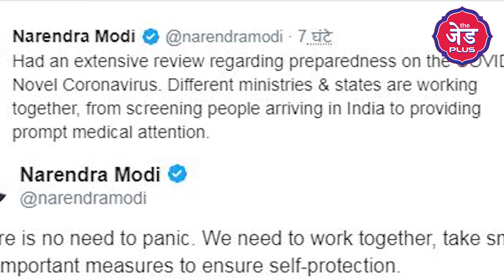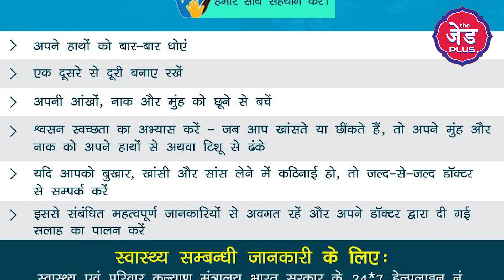Coronavirus को लेकर PM Modi ने क्या कहा, Noida, delhi, telangana, agra, jaipur से सामने आए मामले !